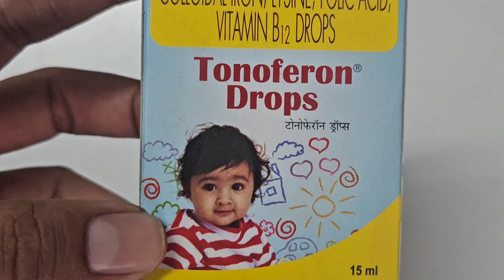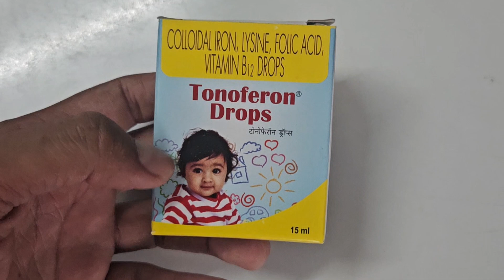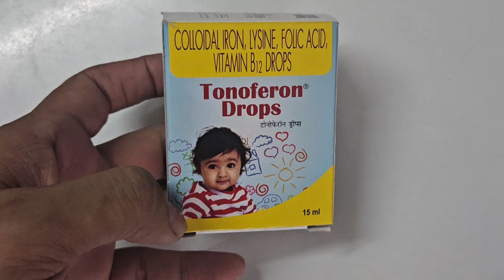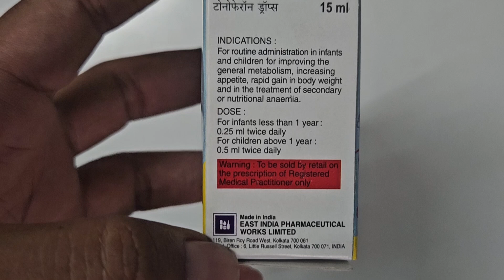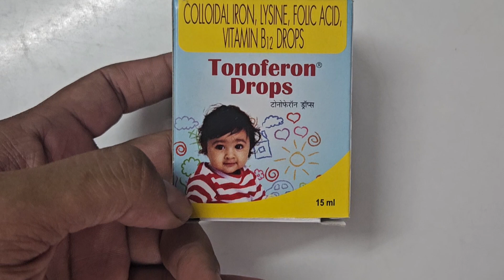tonoferon drop, tonoferon drop dose, tonoferon drop benefits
tonoferon drop, tonoferon drop dosage, tonoferon drop uses in hindi, tonoferon drop composition, tonoferon drop price, tonoferon drop kis kaam aata hai, tonoferon drop review